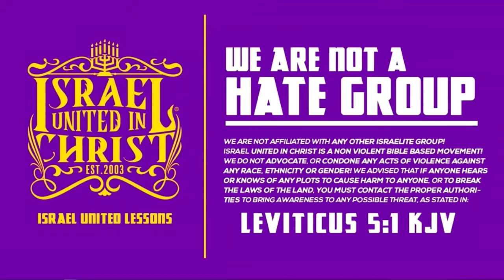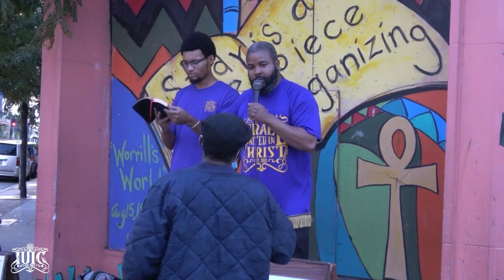Blacks & Hispanics Live In Chaos